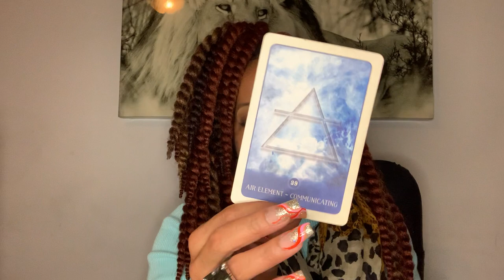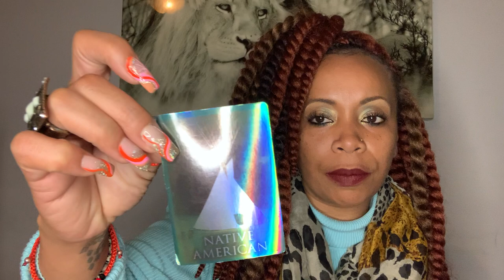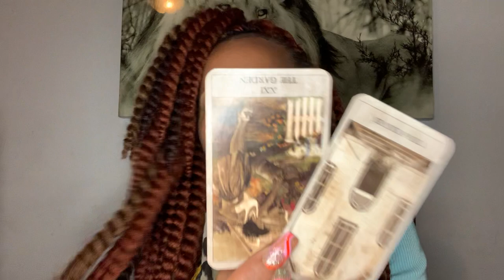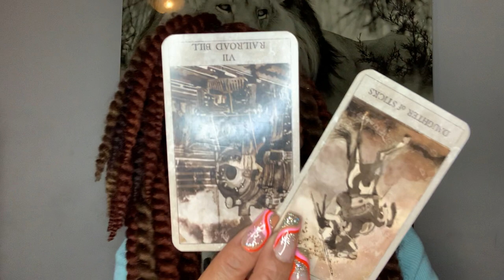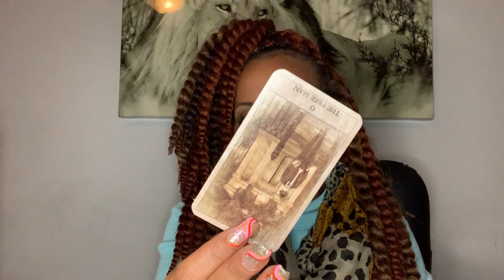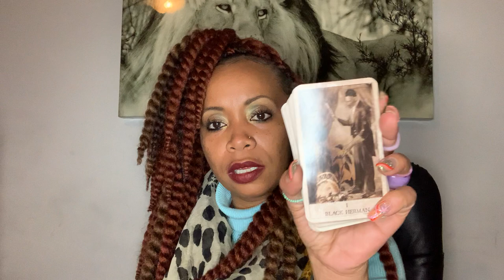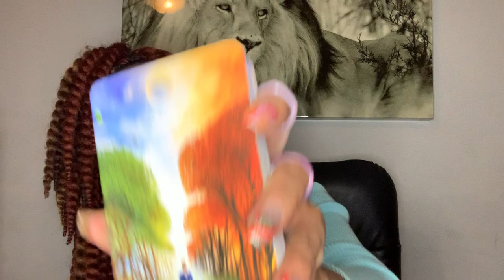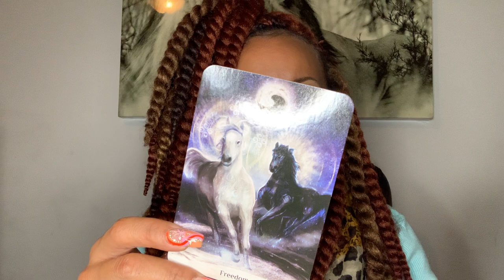Sagittarius💘 ToxicFamily ☠️ Breaking Generational Curses 😔 Facing your past head on. Old grudges…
Toxic Tuesday ☠️

The Zolo Q Cards
Zolo Q-Cards